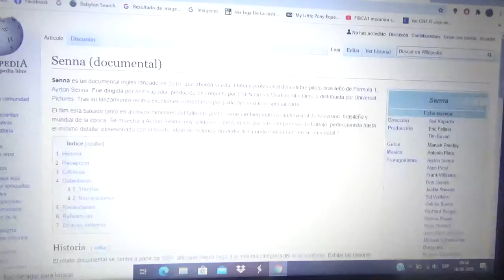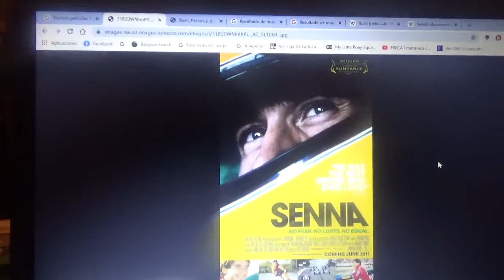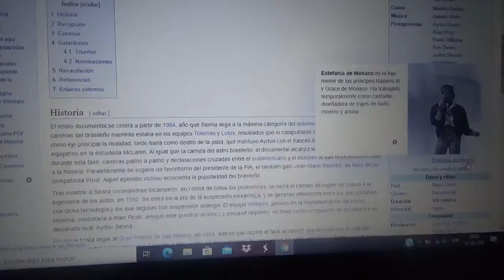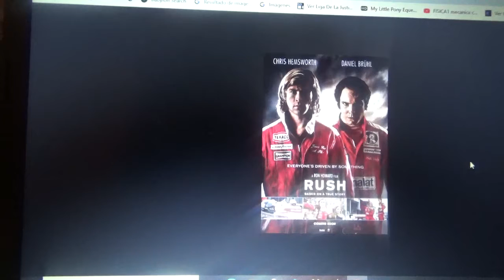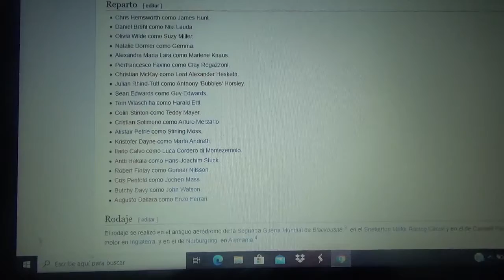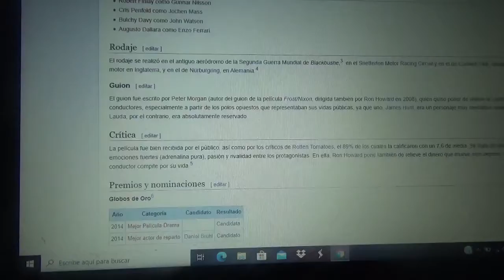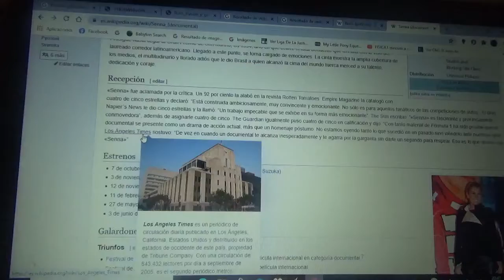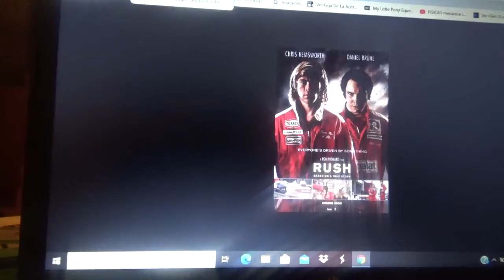Reseña doble películas Senna y Rush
La película documental Senna(2010) y Rush Pasión y Gloria(2013) son las mejores de la historia de la Fórmula 1 y del comercio cinematográfico